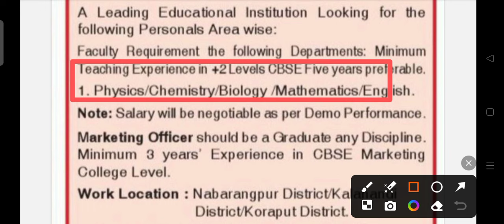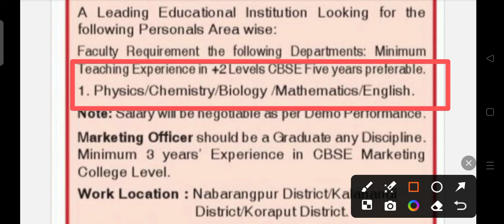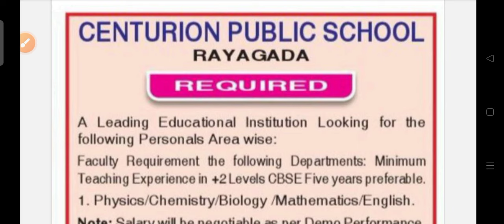CPS staff recruitment 2024 !! Odisha latest job notification 2024 !!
CPS staff recruitment 2024.